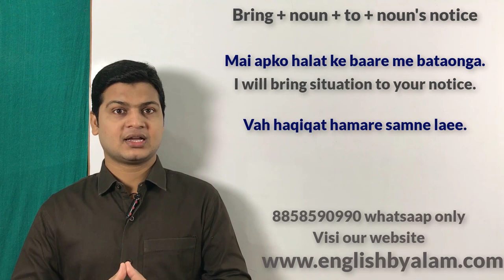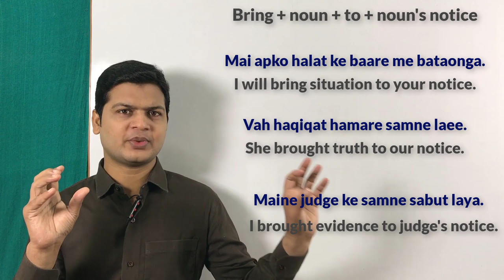Advance structure of English | Use of bring your notice | अंग्रेजी बोलना सीखें | Learn English video